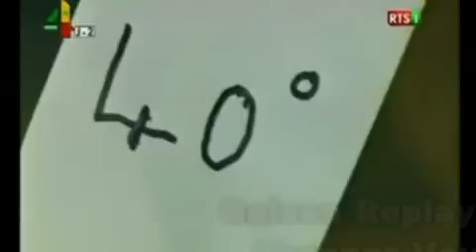Thione Seck Sangara